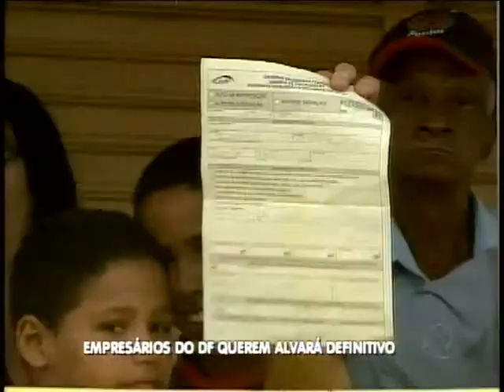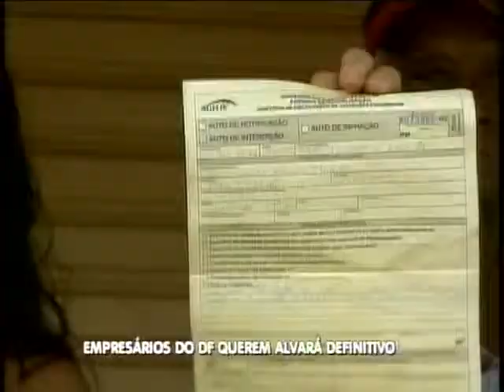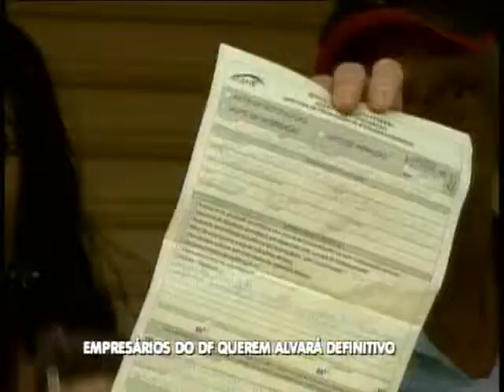balanço geral DF 22 02 2011 Empresários querem alvará definitivo 480p